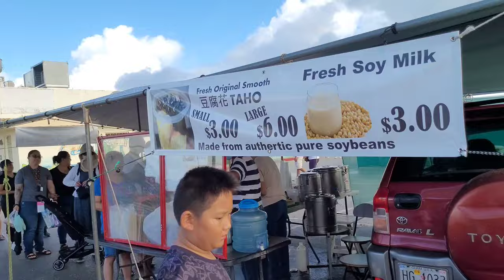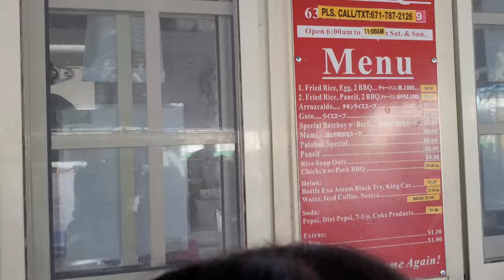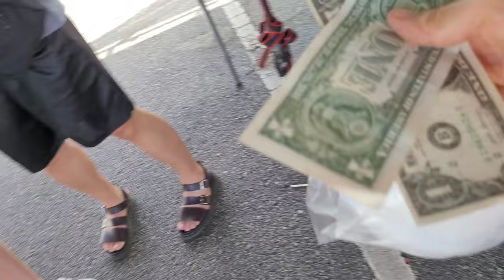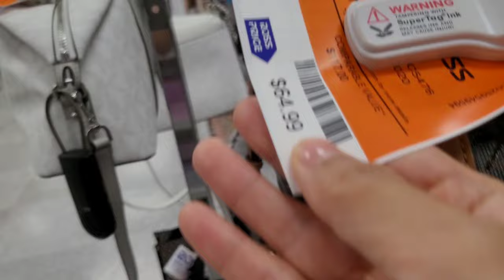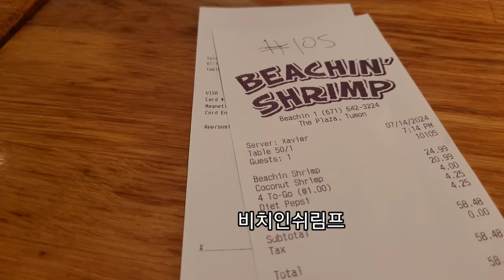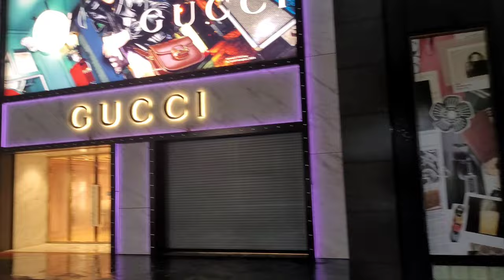괌 🇬🇺 자유여행 5 (데데도 농부시장, 탕기슨비치, GPO괌프리미엄아울렛,비치인쉬림프🦐)